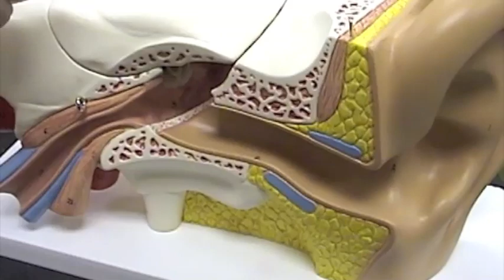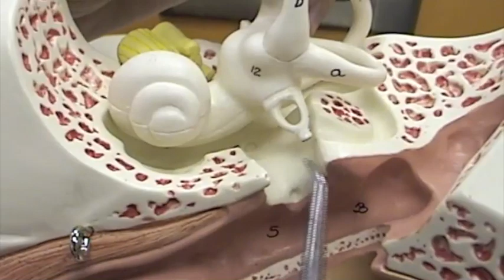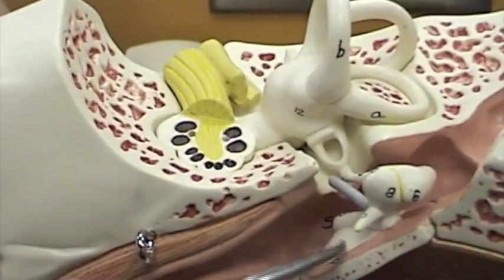Ear Model.mov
Anatomy of Human Ear Model including auricle, tympanic membrane, malleus, incus, stapes,eustachian tube, oval window, vestibule, semicircular canals, cochlea and organ of Corti.